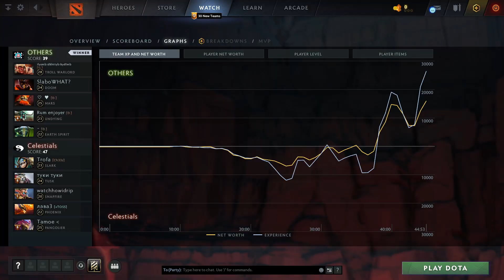OTHERS vs Celestials (1 игра) | ХАЙЛАЙТЫ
Troll Warlord, Doom, Mars, Undying, Earth Spirit
Slark, Tusk, Snapfire, Phoenix, Pangolier

Best of 3, Ultras Dota Pro League , dota2

ilysmbidkhttybikydlmb, $$$, ♡ ♥, выаловыл, ~
OTHERS vs Celestials (game 1)
Trofa, туки туки, watchhowidrip, пицца с солями, Tamoe &lt;